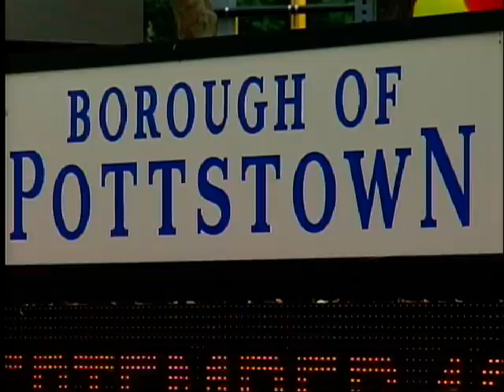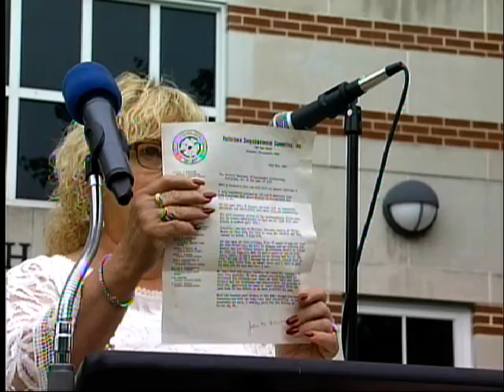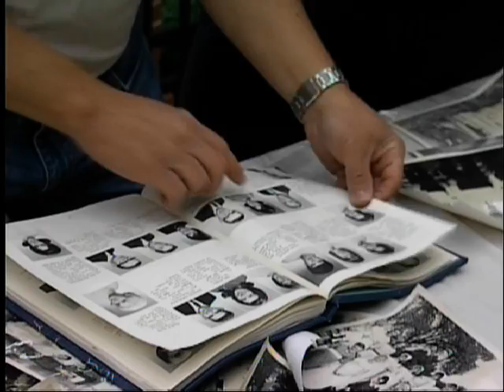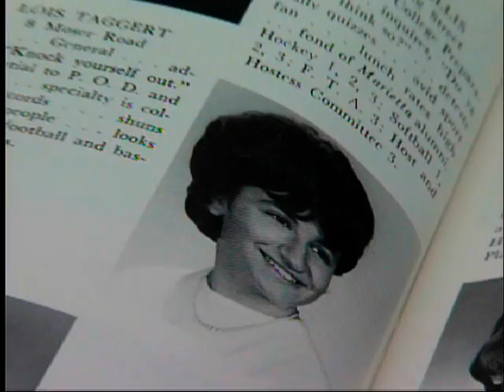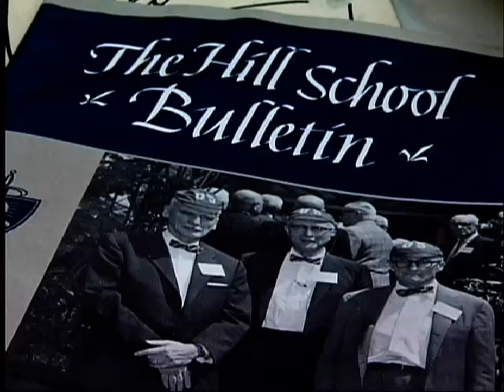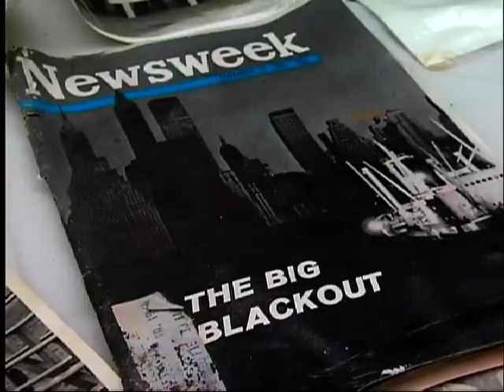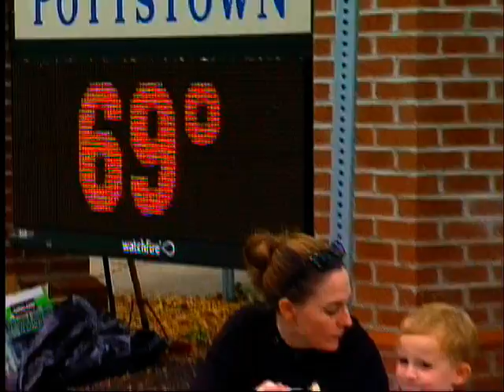Pottstown Carousel of Flavor and Time Capsule Opening 2015